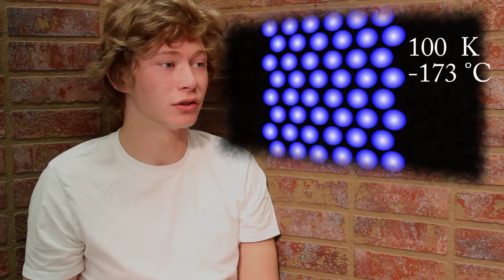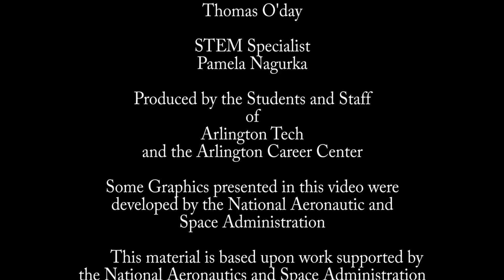NASA Spotlite: Movement of Molecules in a Solid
Student producers from Arlington Public Schools confront the misconception that the particles in a solid are not moving.